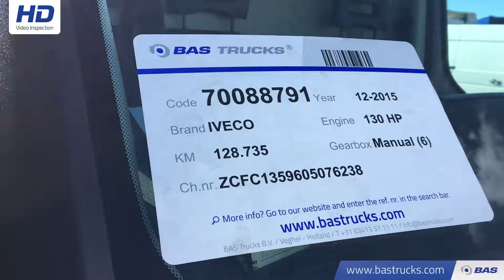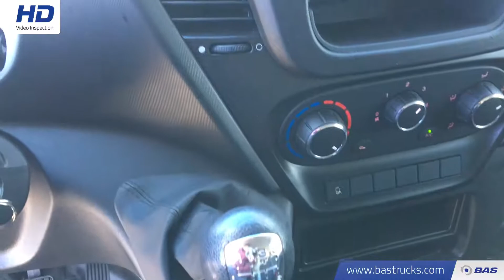70088791 IVECO Daily 3500KG Trekgewicht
IVECO Daily 3500KG Trekgewicht